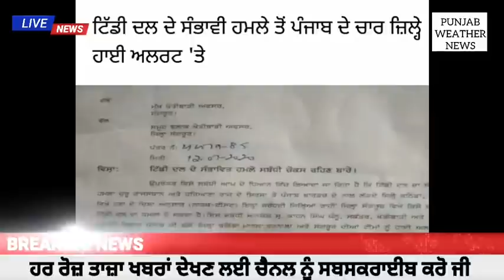ਅੱਜ ਦੀਆਂ ਮੁੱਖ ਖ਼ਬਰਾਂ | punjab weather news